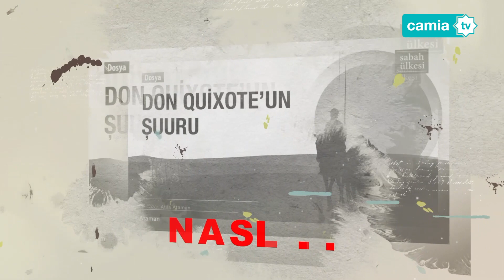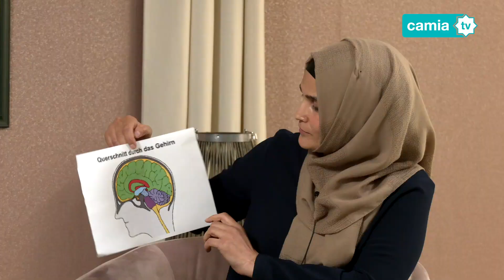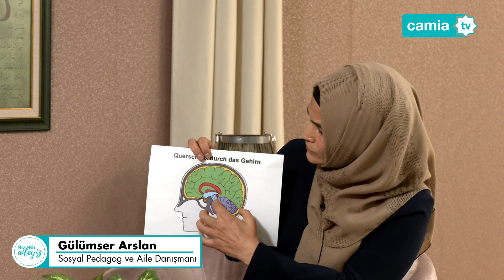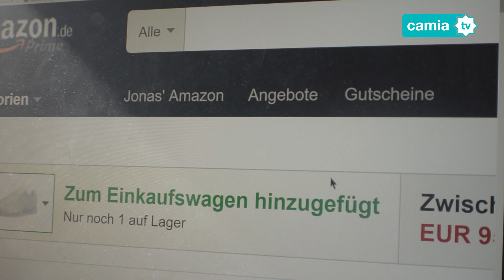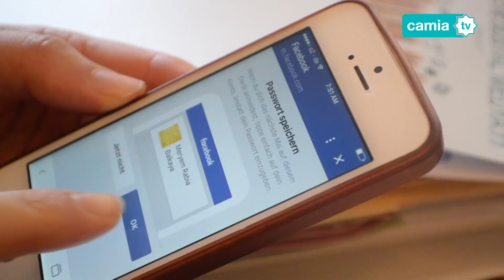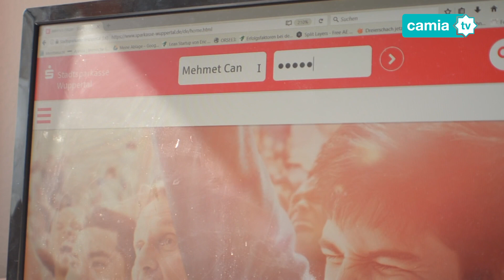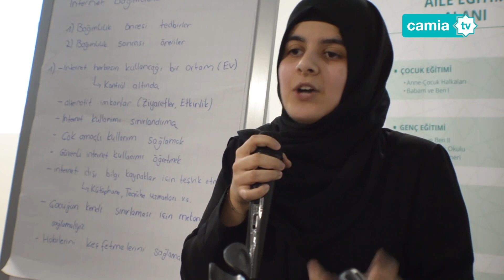Biz Bir Aileyiz - 26. Bölüm - İnternet Bağımlılığı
Sunucu: IGMG Kadınlar Teşkilatı Eğitim Başkanı ELİF KÖSE
Konuk: Sosyal Pedagog & Aile Danışmanı GÜLÜMSER ARSLAN